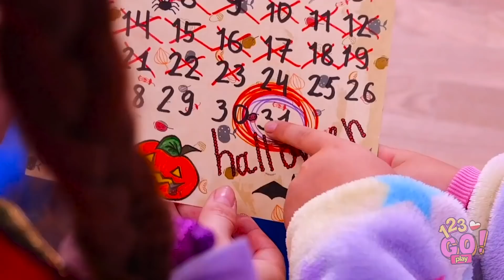8 UROCZYCH POMYSŁÓW NA DZIEWCZĘCE FRYZURY || Pomoc nadchodzi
Pobudeczka, dzieciaki! To kolejny piękny dzień! Czas wyskakiwać z łóżka i gotować się na nowy poranek. Ojejku. Chyba mamy problem z trzema przypadkami potarganych włosów. Jak to się wszystko tak skołtuniło przez noc?  Ale nie martwcie się dziewczęta, pomoc już nadchodzi!

Jeśli spodobały się wam te piękne fryzury, koniecznie podzielcie się nimi ze znajomymi! Do zobaczenia następnym razem!